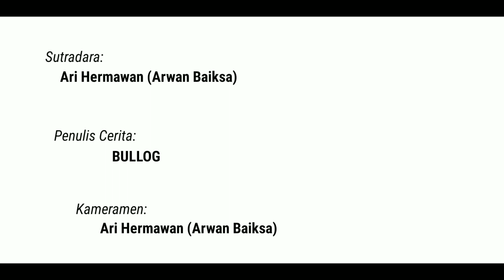ALIANDO BURUT || Film Pendek Terbaru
ALIANDO BURUT
Warning: Film ini mengandung pesan-pesan (makna) tersirat.

Video ini diciptakan untuk hiburan semata.
Apabila ada unsur kesamaan nama, tokoh dan lain-lain bukan semata-mata disengaja.